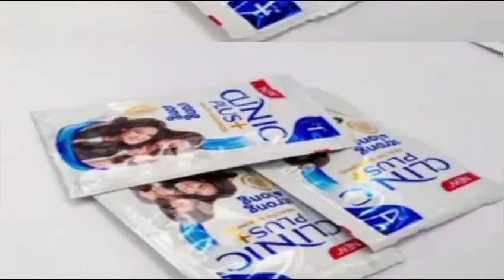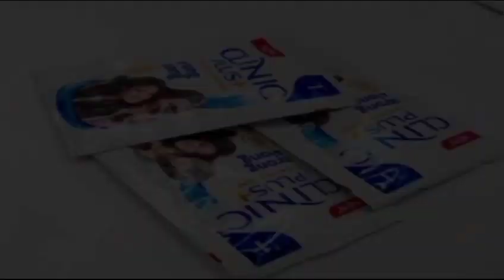चूहे भगाने के उपाय | chuhe bhagane ke upay in Hindi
चूहे भगाने का स्प्रे

चूहे भगाने का आसान तरीका

दुकान से चूहा भगाने का उपाय

चूहे मारने की दवा

चूहे भगाने का मंत्र

चूहा किस से डरता है

खेत से चूहा भगाने का उपाय

चूहे भगाने का साउंड

चूहा भगाने का मशीन

चूहे मारने की दवा का रासायनिक नाम

घर से चूहे भगाने के उपाय

चूहे भगाने का उपाय प्रदीप मिश्रा

चूहे भगाने का आवाज

चूहे भगाने की दवा

चूहे भगाने के घरेलू उपाय

चूहे भगाने का घरेलू नुस्खा